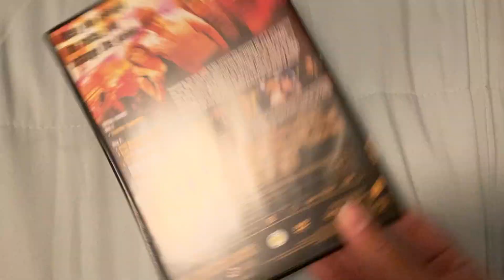2 Different DVD Versions Of 21 (2008 Film).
On The Left Is The 2-Disc Deluxe Edition With A Bonus Digital Copy, & On The Right Is The Single Disc Edition.